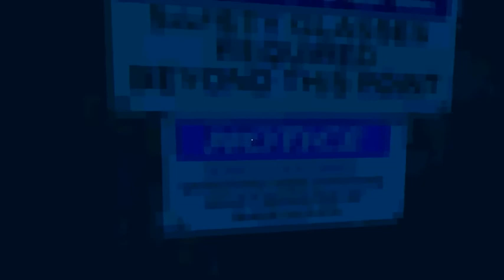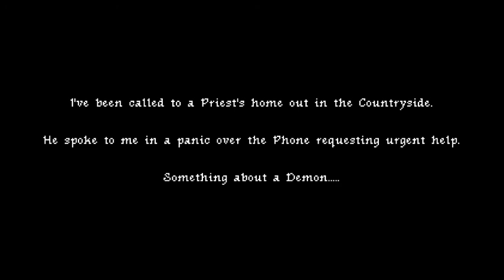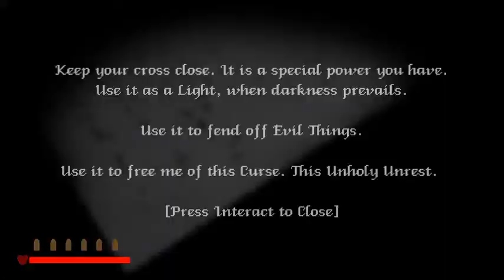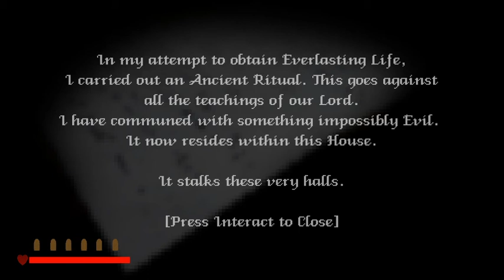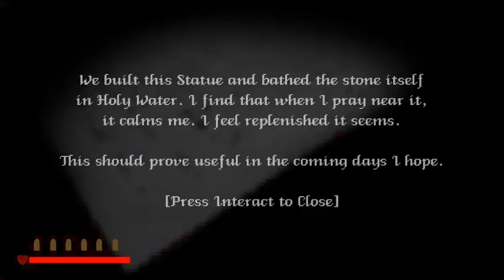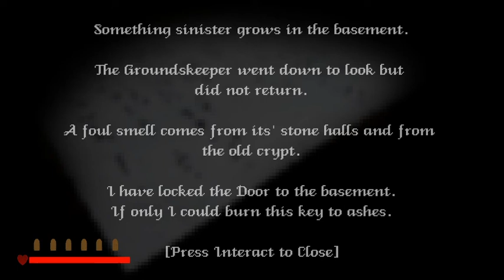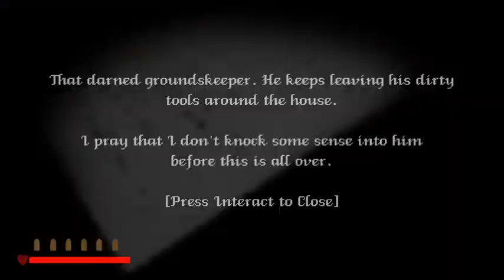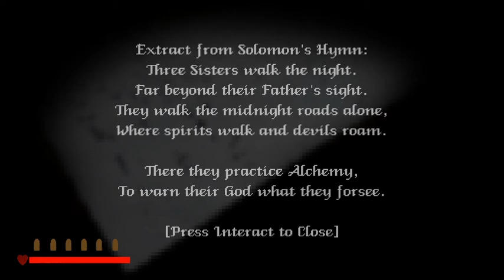The House of Unrest - Dread X Collection: The Hunt (1)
The folks over at Dread XP are super cool and provided me with a key for the latest Dread X Collection, so I thought it'd be cool to show off the games. Today we're covering The House of Unrest by Dan McGrath.